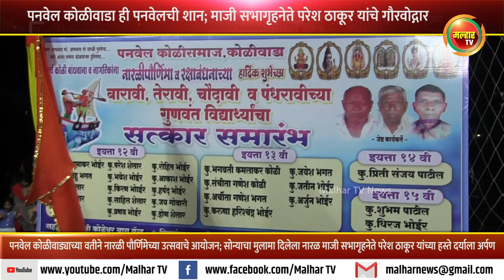पनवेल कोळीवाडा ही पनवेलची शान; माजी सभागृहनेते परेश ठाकूर यांचे गौरवोद्गार